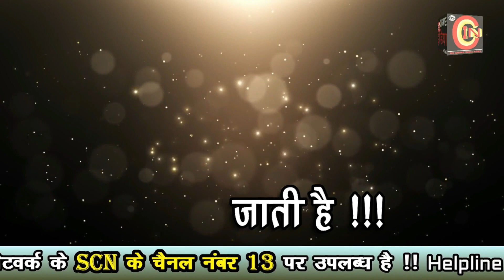भंडारा कृषि मंडी पर भाजपा - राकांपा व शिंदे गुट का परचम !!